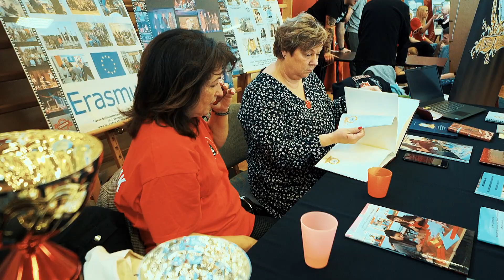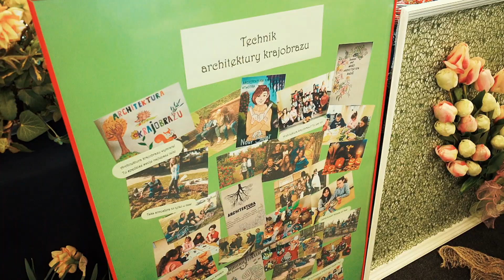Powiatowe Targi Edukacyjne dla uczniów szkół podstawowych . Powiat Żyrardowski 2023.